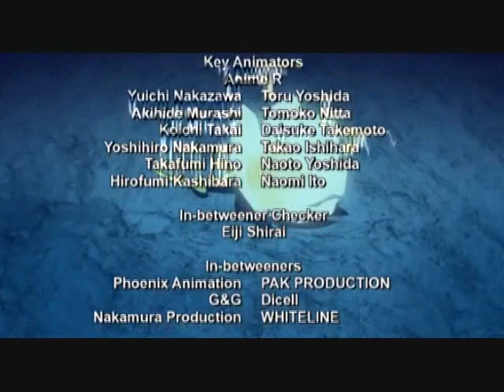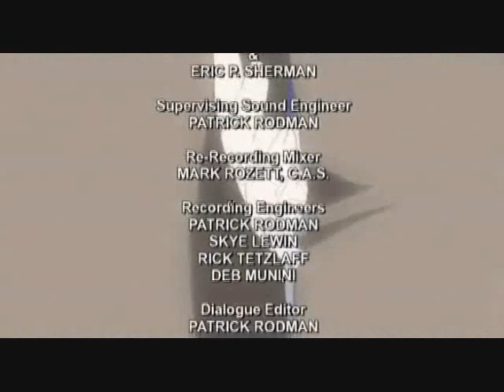LE episode 17 3/3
LE episode 17 Making Material.